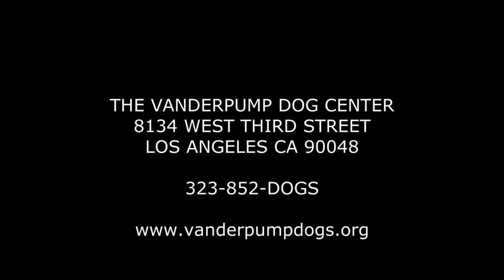Pet Portrait: time-lapse painting of Giggy Vanderpump by Matt Johnson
Time-Lapse portrait of Giggy Vanderpump.  Painting by Matt Johnson.